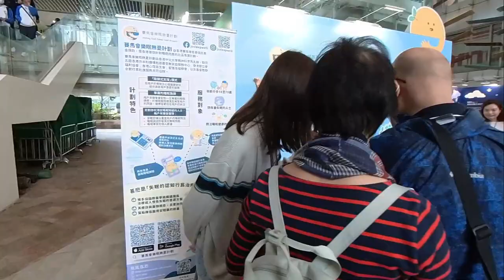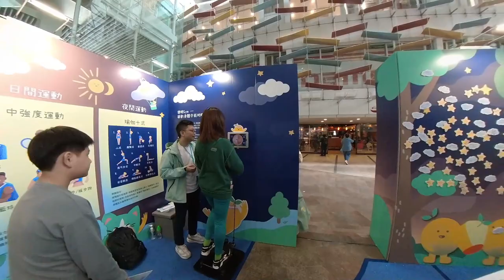樂富廣場睡眠村｜世界睡眠日社區活動｜賽馬會樂眠無憂計劃｜樂眠村｜假日好去處｜香港好去處【廣東話｜中文字幕】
樂富廣場睡眠村｜世界睡眠日社區活動｜假日好去處｜賽馬會樂眠無憂計劃樂眠村｜香港好去處【廣東話｜中文字幕】

時間： 15日： 下午5:30 - 晚上9:00.
16日： 上午10:00 - 晚上9:00.
17日： 上午10:00 - 晚上7:00.
地點： 樂富廣場- 樂富廣場Zone A、Zone B及領展可持續未來館
活動： 展覽、攤位活動、工作坊及睡眠測試體驗